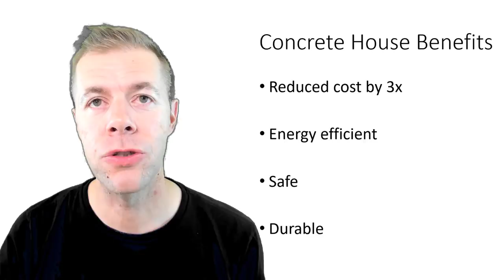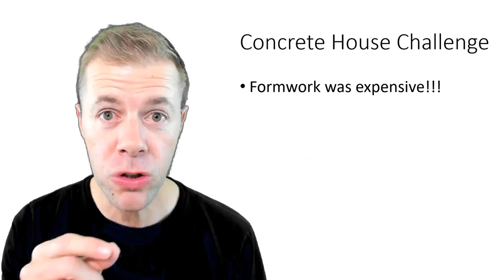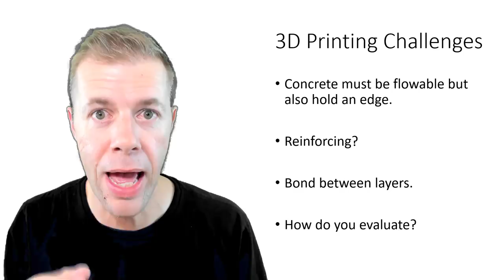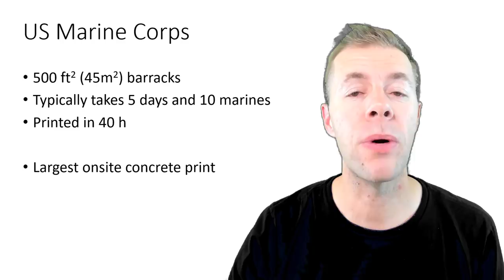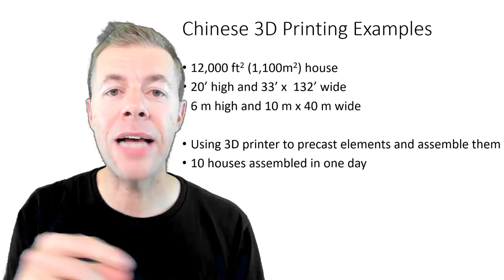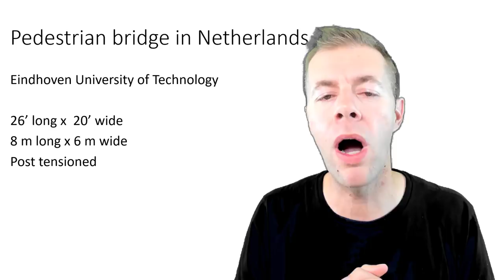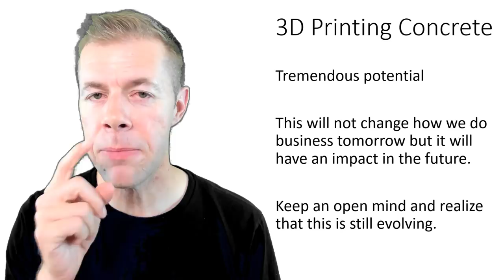3D Printing – A concrete revolution!!!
Additive manufacturing or 3D printing is transforming many industries.  This video explains why 3D printing will revolutionize certain types of concrete construction.  A discussion is also included over the challenges that face 3D printing.  Finally, several 3D printing case studies will be presented that show how homes and bridges are being constructed with 3D printing.

Thanks to Hailey Goodale!  She edited this video and is my Director of Awesome.